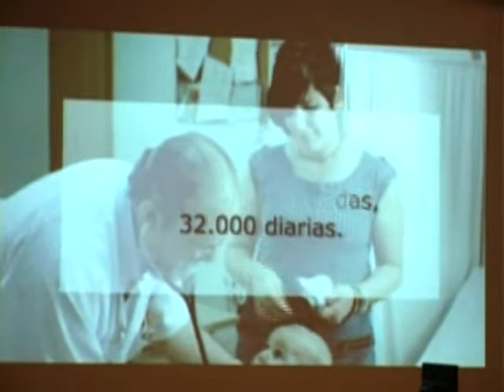Paulino Rivero preside el X aniversario del Servicio 012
El presidente del Gobierno de Canarias, Paulino Rivero, asiste al X aniversario del Servicio 012 del Gobierno de Canarias, que ha atendido a más de 86 millones de llamadas.

Lugar: Santa Cruz de Tenerife
Fecha: 16 de abril de 2010